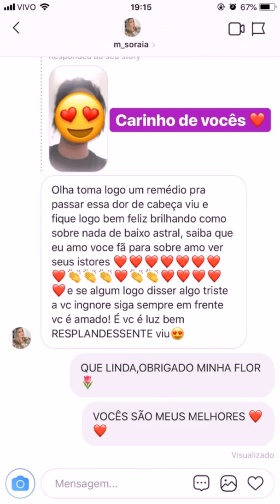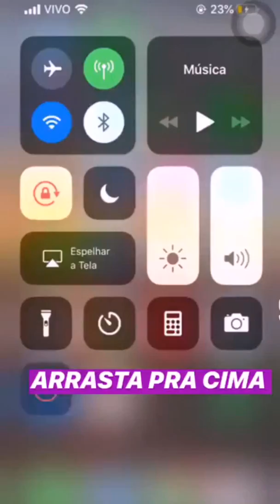Os próximos shows de Ney Lima será pela Bahia.